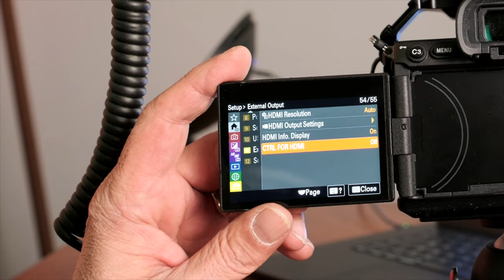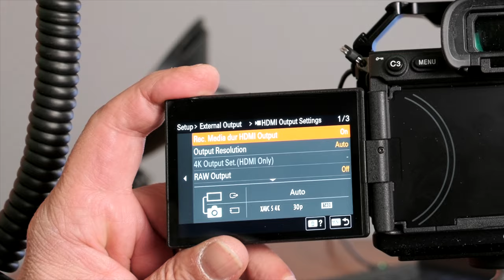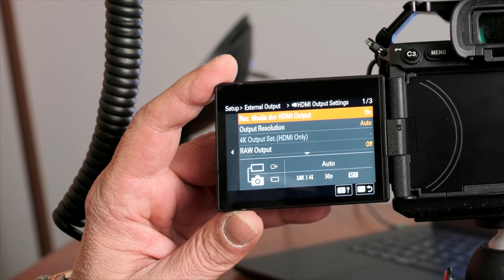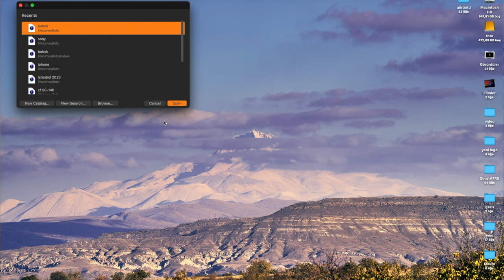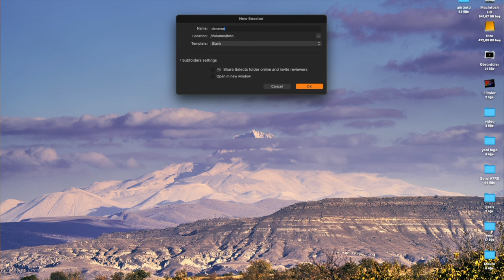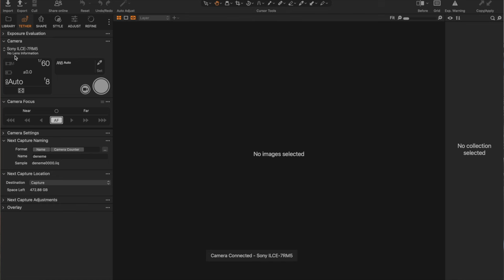SONY A7R5 HDMI VE PC BAĞLANTILARI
YENİ LOGO İÇN BEKİR CAN ARI YA TEŞEKKÜR. SONY A7R5 İN HDMİ VE PC BAĞLANTI AYARLARI